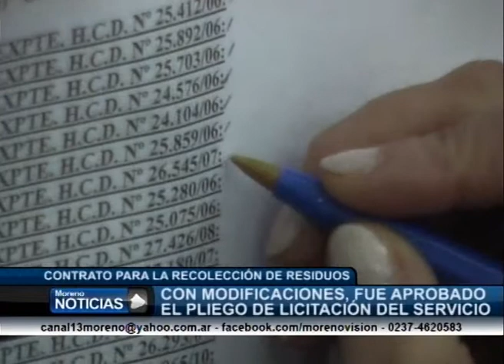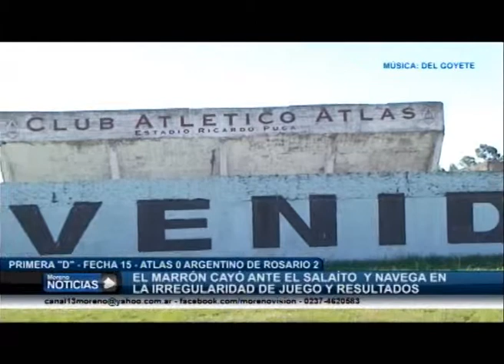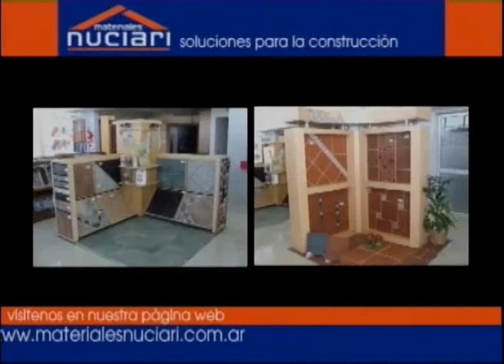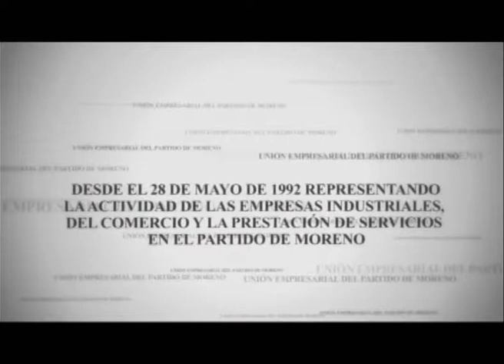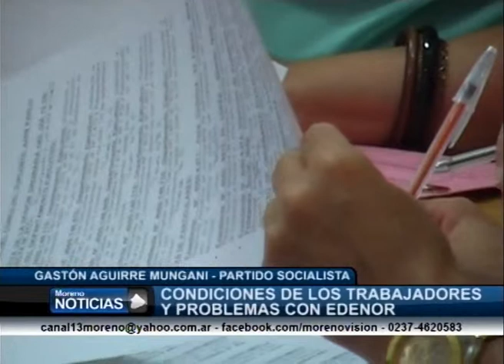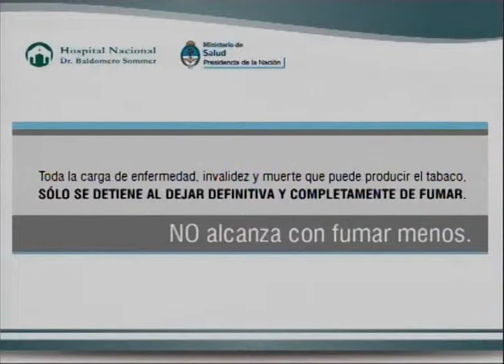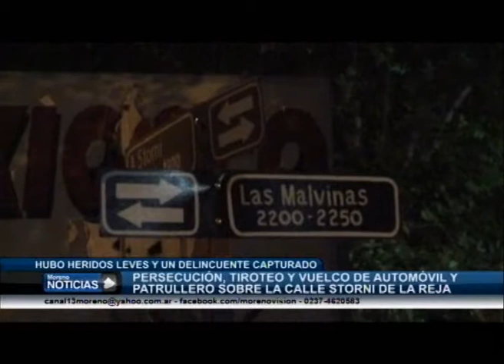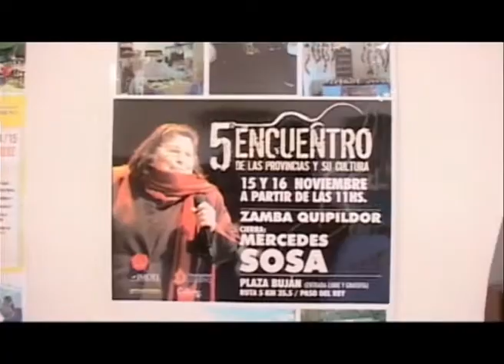Telered Noticias Moreno y General Rodríguez 1º edición 18 11 13